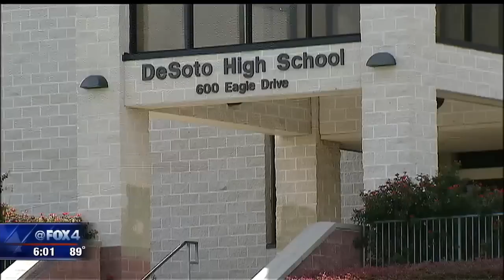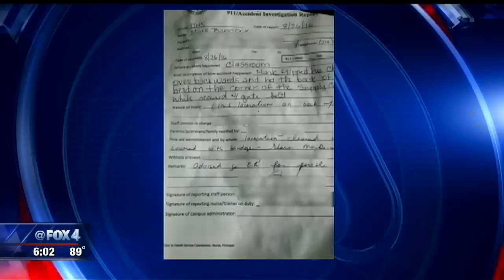Mom of injured son angry after school failed to call 911